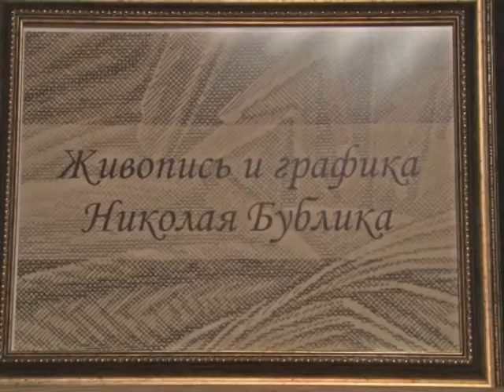Кузбасский ковчег № 384